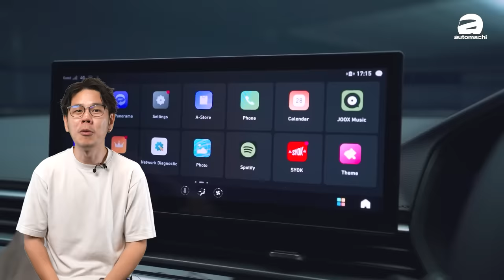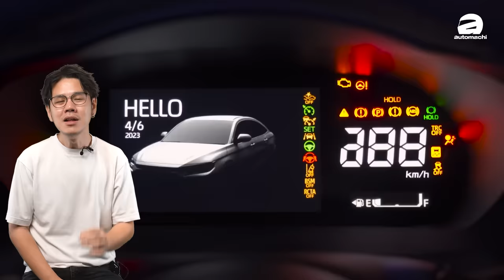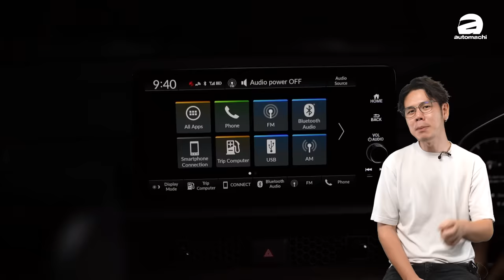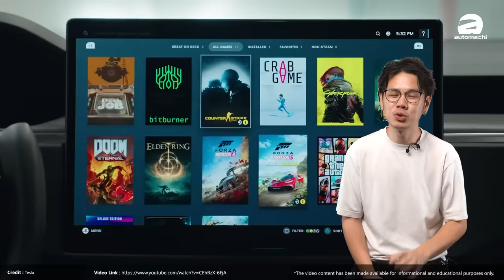2023 年5款话题性最高的车、而且超级多人买，你订了哪一款？（汽车咖啡馆）｜automachi.com 马来西亚试车频道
2023年过去了，那么在2023年其实还是有不少新车发布的，今天我们就列出了五款新车，不仅在网络上讨论度很高，而且销量也十分出色！那么这些车款有哪些呢？今天我们就聊聊这些新车，看看哪一款让你出乎意料？